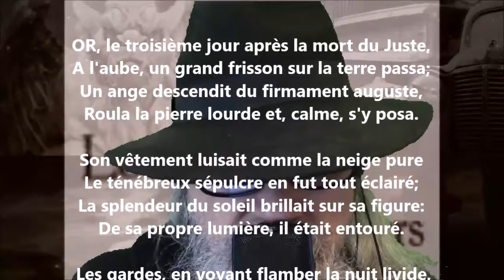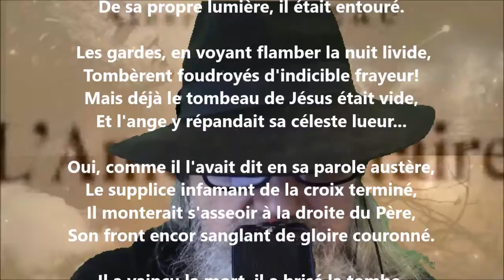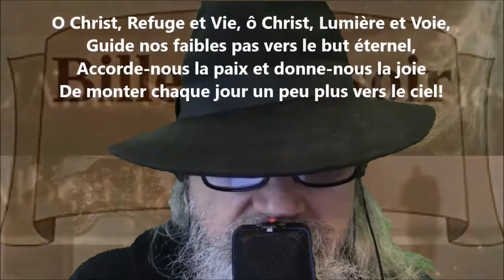Vers le ciel - Albert Lozeau lu par Yvon Jean